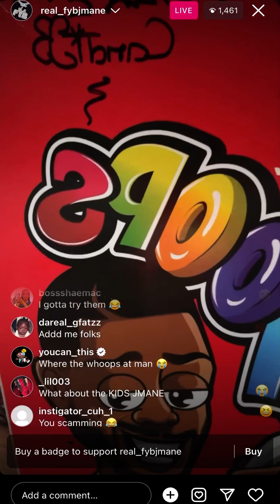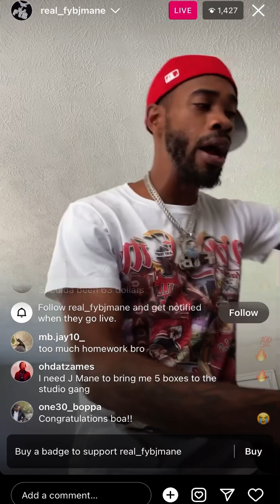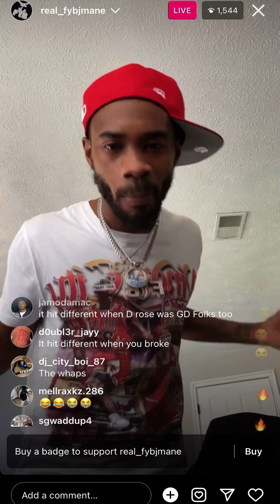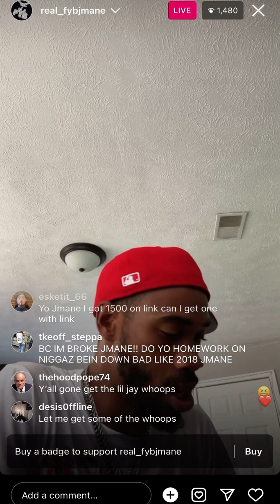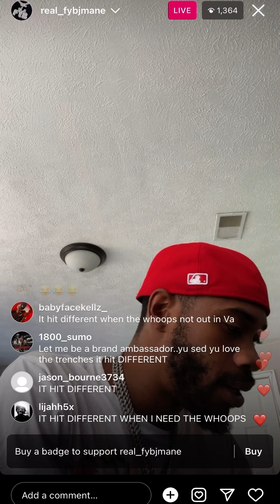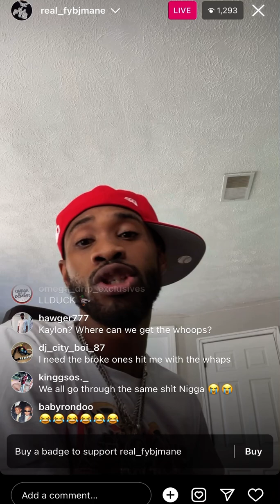FYB J mane Tells Fans Stop Complaining About His Whoop Cereal Price